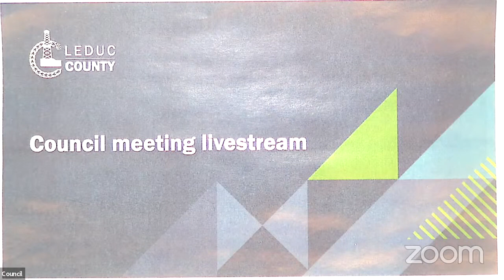Nov. 29, 2021 (Pt. 1): Leduc County 2022 interim budget meeting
Regular Council meetings, Governance and Priorities Committee meetings and budget meetings are livestreamed. These meetings are held in Council Chamber at Leduc County Centre.